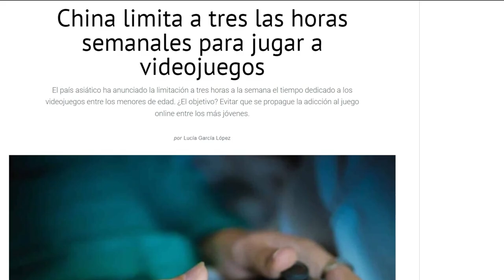💪CRISIS de MASCULINIDAD💪 Así COMBATE CHINA la FEMINIZACIÓN del HOMBRE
En este video, hablaremos de cómo China está tratando de combatir la feminización y promover la masculinidad. ¡No te lo pierdas!

✅  Acerca de El Alien Rosa:

Bienvenidos a El Alien Rosa, Soy un Español viviendo en china des de hace mas de 7 años y en este canal os voy a compartir experiencias sobre China, cultura, problemas, crímenes y muchas cosas interesantes, además de hablar de la actualidad de el mundo y mas concretamente España con la prospectiva y aportando un punto de vista des de china a diversos aspectos como la política, la forma de vivir, la delincuencia, así que si te interesa alguna de estas ya sabes.